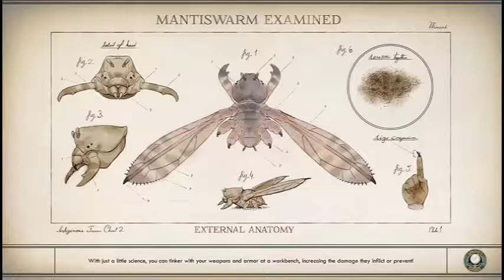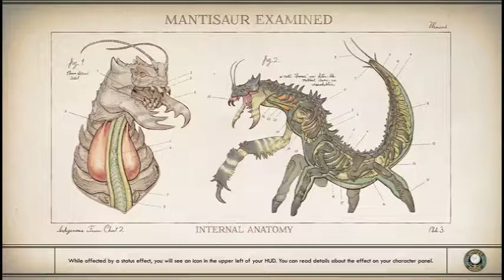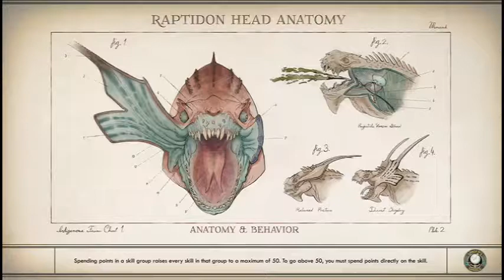The Outer Worlds Walkthrough Part 5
Luna makes it to the power plant and makes the critical decision to help the deserters.